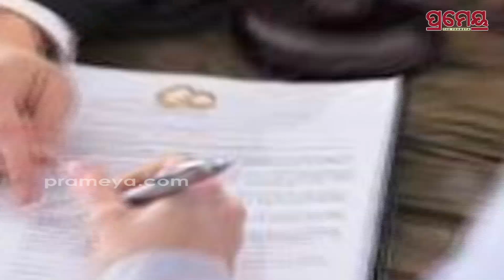Greenwashing Guidelines;'Natural,' 'Organic,'Can't be used in Ads Without Qualifications |Desh Dunia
Greenwashing Guidelines ; Terms like "natural," "organic," cannot be used in advertising without clear qualifications